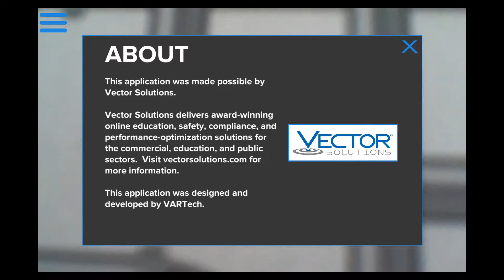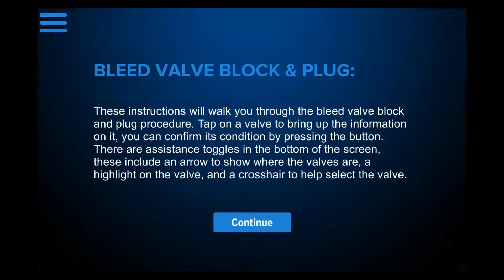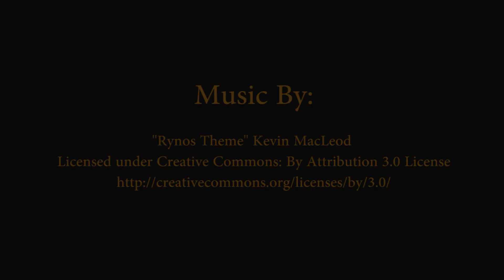Vector Solutions - AR Demo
This augmented reality application is used to demonstrate procedure at a chemical plant. The user must first identify the appropriate personal protective equipment and then verify that they are wearing that item. Then they are directed to perform the 'bleed valve block and plug procedure'. There are various helpers that assist them in completing the task. There is a glow feature that will illuminate the valve that they need to check, a gaze feature that will allow them to look at the object to interact with it and finally a directional helper that shows them where to go.